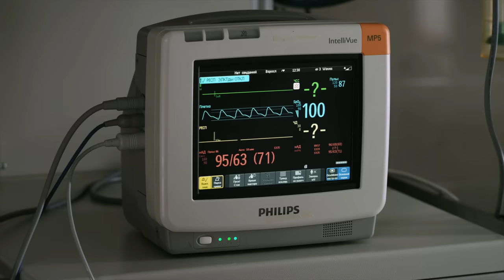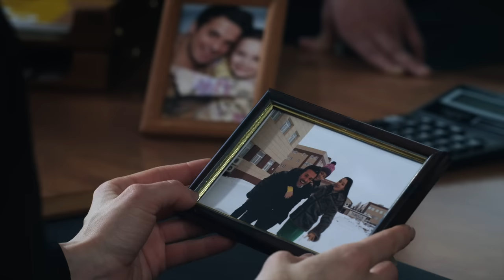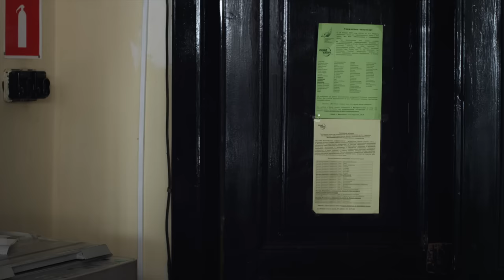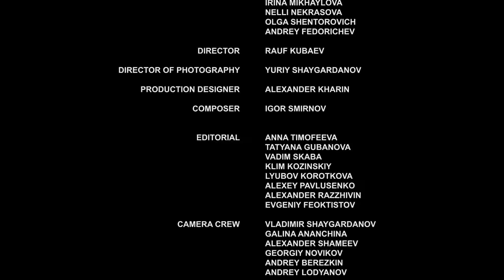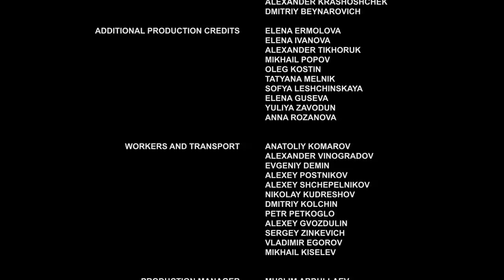▶️ Where I'll find my happiness - Romance | Movies, Films & Series